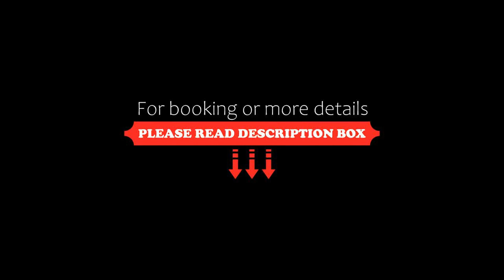Jingjiang Inn Nantong Renmin Middle Road, Nantong, China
About Property:
Jingjiang Inn Nantong Renmin Middle Road offers accommodation in Nantong. Guests can enjoy the on-site restaurant.
Rooms come with a flat-screen TV. You will find a kettle in the room. Every room has a private bathroom fitted with a shower. For your comfort, you will find slippers, free toiletries and a hairdryer.
The nearest airport is Sunan Shuofang International Airport, 70 km from Jingjiang Inn Nantong Renmin Middle R...
Property Type: Hotel
Address: No. 12 Renmin Middle Road, Chongchuan District, Nantong, Jiangsu Province, 226001 Nantong, China
Searching For
1. Jingjiang Inn Nantong Renmin Middle Road - Nantong - China
2. Jingjiang Inn Nantong Renmin Middle Road - Nantong - China Address
3. Jingjiang Inn Nantong Renmin Middle Road - Nantong - China Rooms
4. Jingjiang Inn Nantong Renmin Middle Road - Nantong - China Amenities
5. Jingjiang Inn Nantong Renmin Middle Road - Nantong - China Offers and Deals
Audio Credit:
Track Title: Reasons To Hope
Artist: Reed Mathis